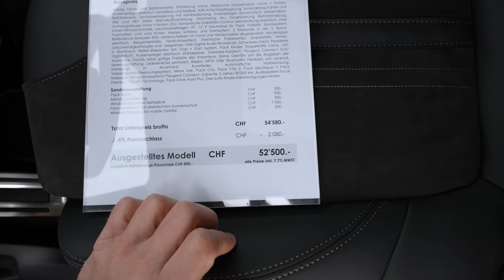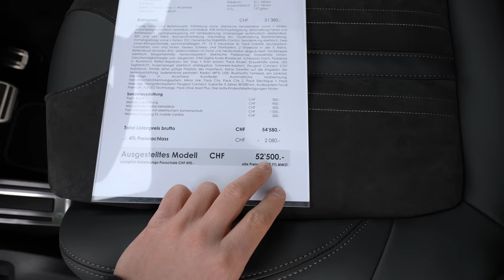New Peugeot 5008 2021 Test Drive Review POV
The modern silhouette of the new PEUGEOT 5008 with 7 seats has been reinterpreted and now looks even more mature and elegant - the ideal mix of power and sophistication. With its new frameless radiator grille and the brand-typical light signature, the front now appears unique and sculptural. The chrome-plated loading sill protection fits perfectly with the unique look. The dynamic and sporty appearance of the slightly raised body is underlined by chrome details that take up the line of the rear lights and continue to the rear spoiler. The new 19-inch "San Francisco" alloy wheels add the finishing touches to the athletic appearance.

The new frameless grille with a finely crafted racing flag pattern is extended on the sides by elegant slats and makes the front appear harmonious and balanced.The black diamond roofiwith aluminum roof rails emphasizes the powerful and flowing silhouette. The panoramic tilting / sliding roof brings light and comfort into the passenger compartment and ensures an exciting travel experience for all passengers.

The dynamic silhouette of the new PEUGEOT 5008 can be underlined with the elegant, dark design elements of the Black Pack option. The Black Pack option is available exclusively in the GT & GT Pack equipment version:

The frameless grille and the lion emblem are in "Dark Chrome".
"5008" and "GT" logos as well as the roof rails are designed in satined black.
The front apron, the loading sill protection, the decorative inserts on the front fenders, the decorative strips above the side windows to the rear of the rear spoiler and the rear spoiler itself are painted in glossy black.
In addition, the Black Pack option for the new PEUGEOT 5008 exclusively includes the 19-inch "Washington" alloy wheels in black.

At the rear, too, the new PEUGEOT 5008 impresses with a thoroughly modern appearance: its glossy black cover perfectly matches the new full-LED rear lights in a three-claw shape with a 3D effect, which are surrounded by clear, smoke-colored glass and are equipped with dynamic indicators.

Compact on the outside, the new PEUGEOT 5008 impresses with a generous amount of space inside. The equipment has been cleverly optimized so that you now have even more space and an almost infinite modular configuration of up to 7 seats is possible.
Access to the trunk thanks to the sensor-controlled tailgate also made easier: a simple movement of the foot is all it takes to open the trunk.

The 7 "toggle switches"i, the 10-inch HD touchscreen and its large new 12.3 "instrument cluster, which can be completely configured, allow you to concentrate fully on driving and the road.

Manoeuvrable and easy to handle, the new PEUGEOT 5008 offers the dynamic performance and acoustic comfort of a large sedan. It is equipped with the latest generation of highly efficient PureTech petrol engines and BlueHDi diesel engines with Euro 6di and STOP & START function.

Thanks to its efficient engines that work with the 8-speed automatic transmission EAT8i can be combined, its optimized weight, the extremely small turning circle and the agile, precise steering behavior, the new PEUGEOT 5008 offers pure driving pleasure.

The numerous assistance systems support you on the wayi of the new PEUGEOT 5008. For example the latest generation of the Active Safety Brake Plusi or the advanced traffic sign recognitioni. Particularly convenient, especially in inner-city traffic and when parking: the reversing camera with 360 ° view of the surroundings and Park Assist.

With the Advanced Grip Control gives you an even larger scope of action. You can precisely adapt the drive and traction of the new PEUGEOT 5008 to the weather conditions and the surface. The hill descent aid assists you on steep slopes in controlling the speed.The infrared camera of the night vision system "Night Vision" makes people and animals visible on the road in poor visibility or at night - up to 200 meters in front of the vehicle, i.e. further than the beam of light from the headlights can reach. A corresponding image is displayed in the digital instrument cluster and a warning sounds. This allows you to react particularly quickly.

Discover the fascination of semi-autonomous driving. With the automatic cruise control ACC with STOP & GO function including track positioning assistant Your vehicle automatically adapts to the speed of the vehicle in front. In this way, he constantly maintains a safe distance and remains in the desired position.